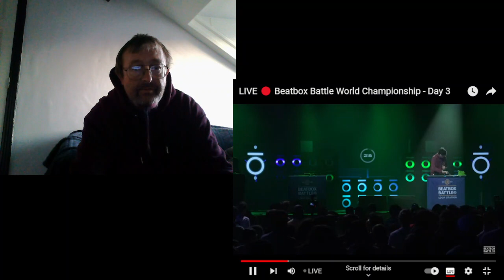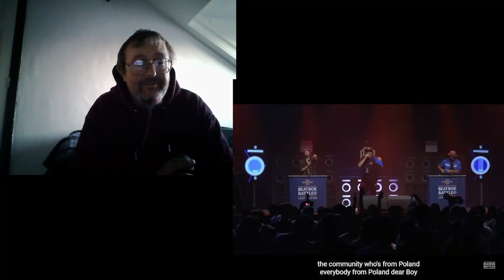MIKEY ZEE REACTS TO THE FIRST ROUND OF DAY 3 2023 BEATBOX FESTIVAL LOOPSTATION CATERGORY